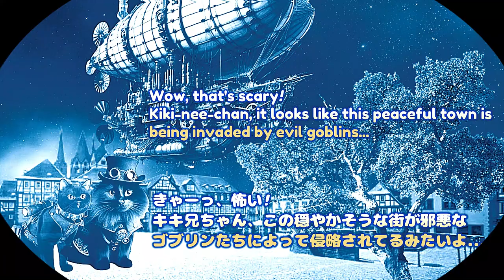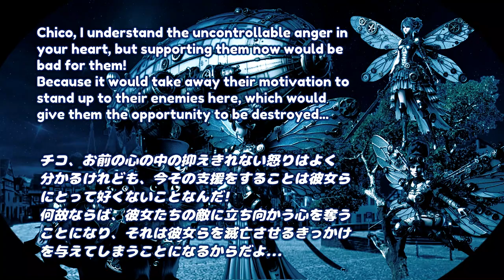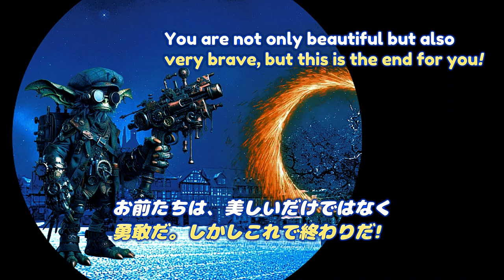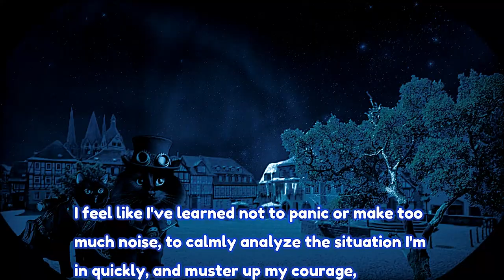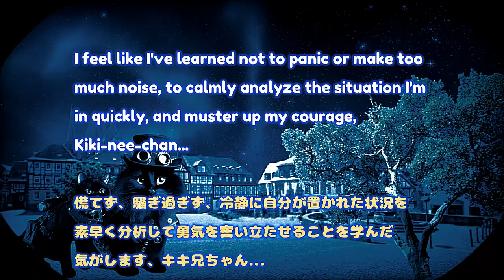全て無料の素材で創られています!! This video is made entirely from free materials. kikicatnap 未知の世界へ 最終回